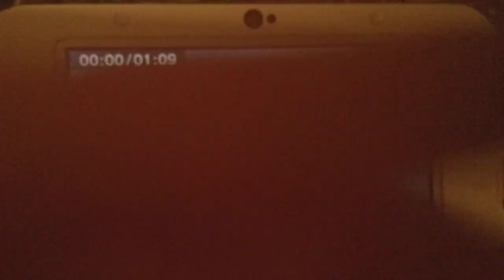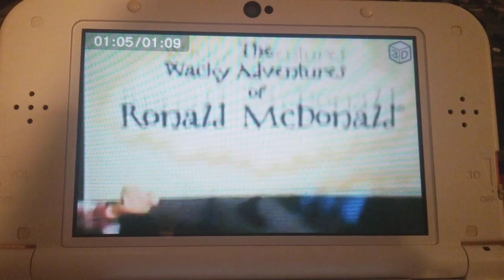the wacky adventures of Ronald McDonald theme song cover song by me